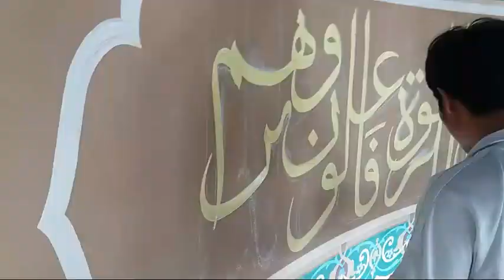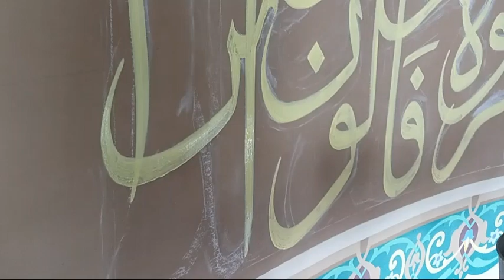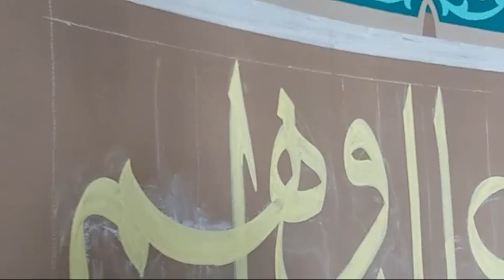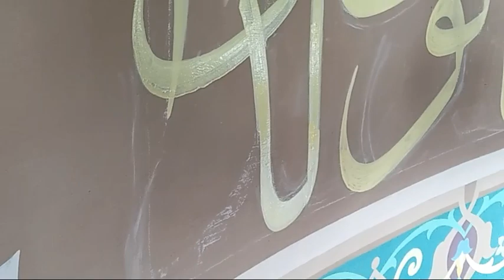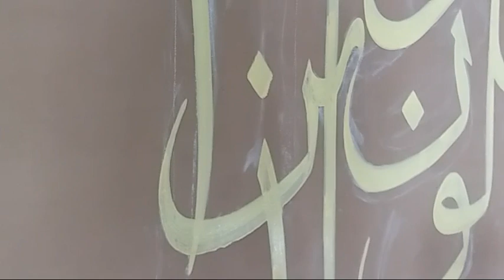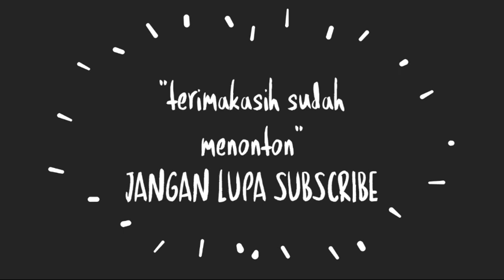Cara membuat kaligrafi di kubah masjid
Menghias kubah dalam masjid dengan cat yang membutuhkan keahlian menulis hurup arab.cat yg di gunakan harus cat yang anti alkali.